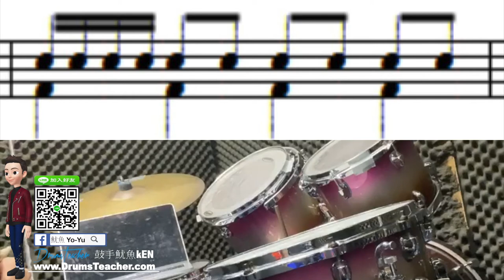社區大學 搖滾吧! 爵士鼓敲奏課 作業2 後甲國中【爵士鼓手魷魚kEN®】🥁🎼DrumsTeacher.com™🎶表演.課程 (2020-04🎵爵士鼓學員；成人班 音樂打擊樂器團體課程)